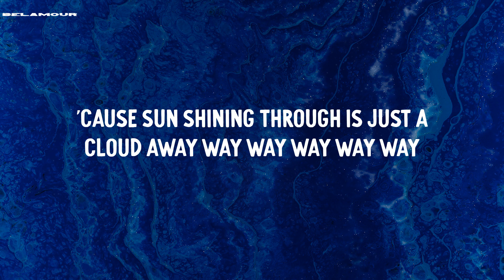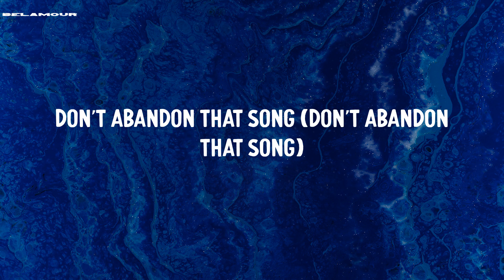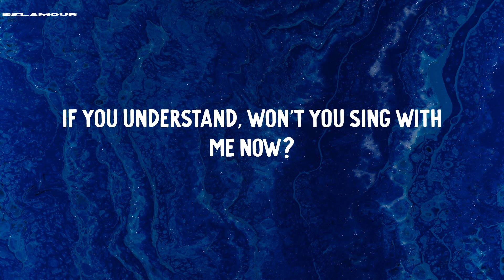Just A Cloud Away - Pharrell Williams | Lyric Video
Lyric Video | Just A Cloud Away - Pharrell Williams